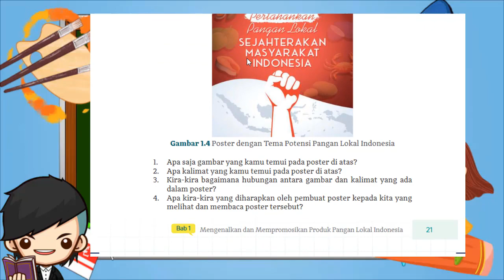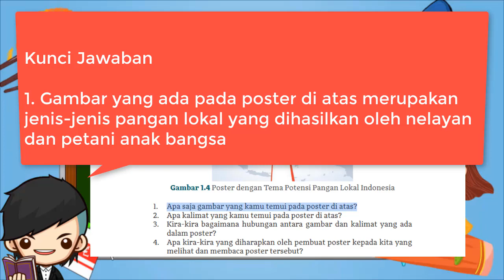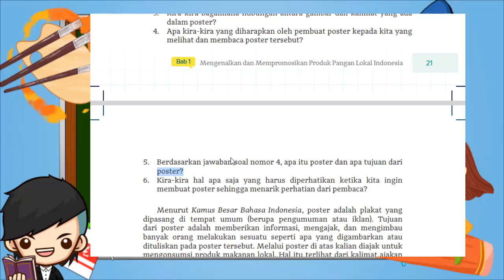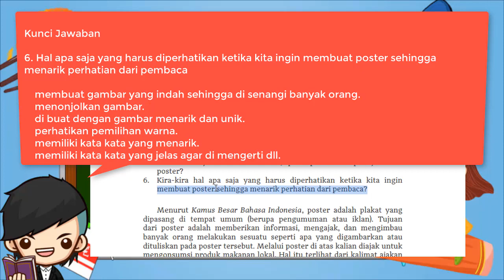Kunci Jawaban Bahasa Indonesia Kelas 11 Halaman 21 Kurikulum Merdeka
Berikut ini merupakan pembahasan kunci jawaban Buku Cerdas Cergas Berbahasa dan Bersastra Indonesia untuk Kelas 11 halaman 21 Pembahasan kali ini kita akan bahas Kegiatan 1 Gambar 1.4 yang ada pada buku paket Bahasa Indonesia Halaman 21 Buku siswa untuk Semester 1 (Ganjil) Kelas XI SMA/SMK/MA/MAK. Semoga dengan adanya pembahasan kunci jawaban Pilihan Ganda (PG) dan juga Esaay Bab 1 Mengenalkan dan Mempromosikan Produk Pangan Lokal Indonesia ini, kalian bisa menjadi lebih giat untuk belajar. Kunci jawaban ini diperuntukkan untuk para pelajar yang sedang mengerjakan tugas Kurikulum Merdeka. Kunci Jawaban Kegiatan 1 Gambar 1.4 Bab 1 Hal 21 Bahasa Indonesia Kls 11

Kunci Jawaban Bahasa Indonesia Kelas 11 Halaman 21 Kegiatan 1 Gambar 1.4 Bab 1

Kegiatan 1 Gambar 1.4 Bab 1 Halaman 21
Soal
Perhatikan poster berikut dan identifikasilah apa yang dimaksud dengan poster dan apa tujuan pembuatan poster.
 Gambar 1.4 Poster dengan Tema Potensi Pangan Lokal Indonesia

1. Apa saja gambar yang kamu temui pada poster di atas?

2. Apa kalimat yang kamu temui pada poster di atas?

3. Kira-kira bagaimana hubungan antara gambar dan kalimat yang ada dalam poster?

4. Apa kira-kira yang diharapkan oleh pembuat poster kepada kita yang melihat dan membaca poster tersebut?

5. Berdasarkan jawaban soal nomor 4, apa itu poster dan apa tujuan dari poster?

6. Kira-kira hal apa saja yang harus diperhatikan ketika kita ingin membuat poster sehingga menarik perhatian dari pembaca?